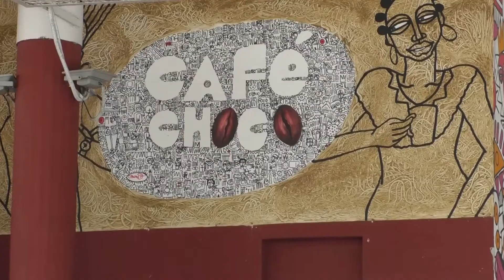L’Institut français de Côte d’Ivoire a procédé au lancement de sa rentrée culturelle 2022-2023